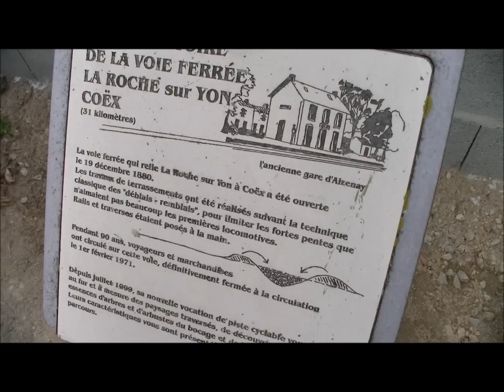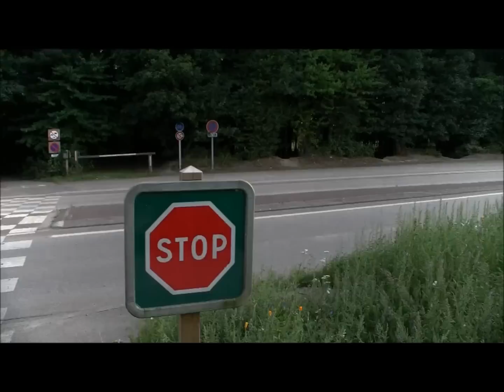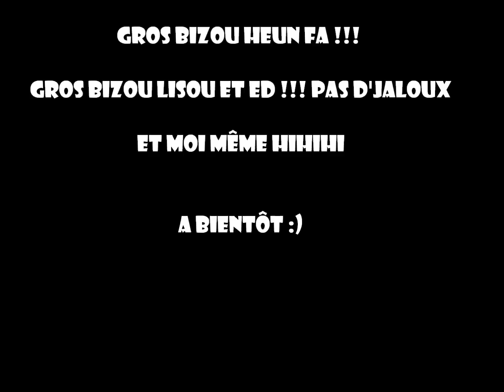Un été à la roche sur yon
depuis le tps qujvoulai la faire cette vidéo, c'était l'occaze ...